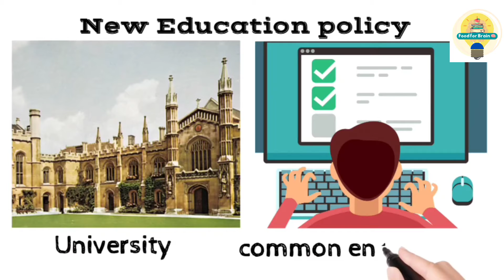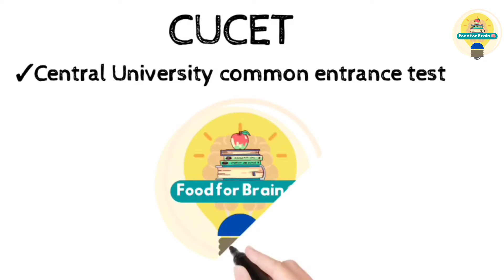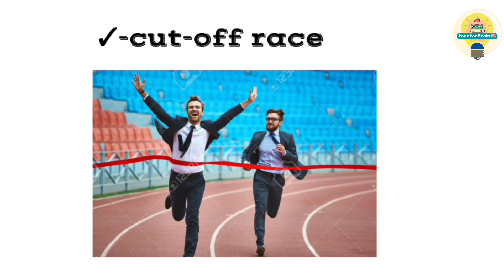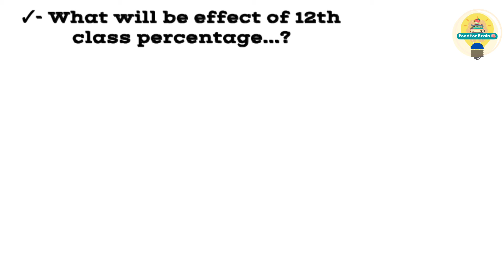CUCET Kya hai | Central Universities Common Entrance Test -2021/2022 | NTA | Shivendra Rajput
CUCET Kya hai | Central Universities Common Entrance Test -2021/2022 | NTA | Shivendra Rajput | Food for Brain

In this video lecture Shivendra Rajput brings you "CUCET Kya hai | Central Universities Common Entrance Test -2021/2022 | NTA | Food for brain

1- Learn the way you want .
3- You can ask doubts in mail as well as instagram